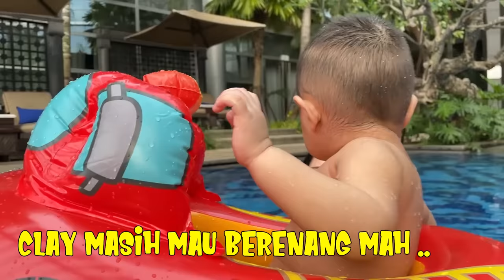PARAH BANGET !!! CLAY ALERGI KAPORIT ?!!!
Halo onti uncle! makasih udah mau nonton video Clay
Jangan lupa buat sayang terus sama Clay ya